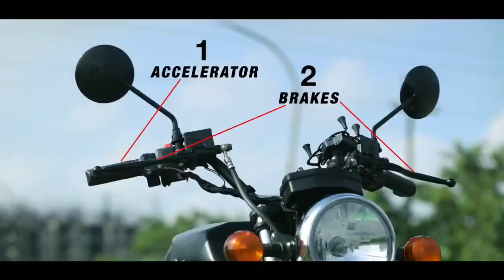Top 5 Upcoming Electric Bikes in India 2021 || EV World